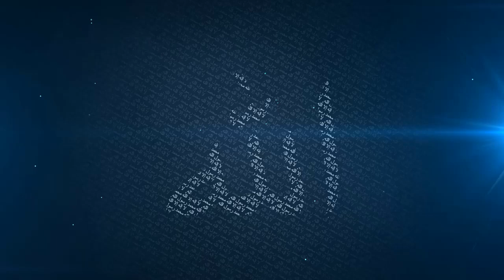How To Find A Good Husband In Islam | Ask Mufti Menk